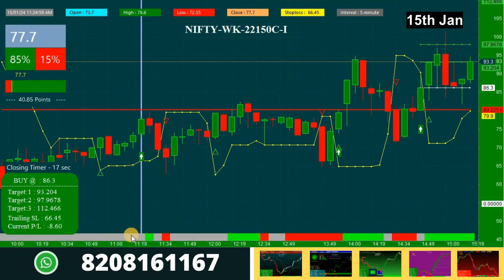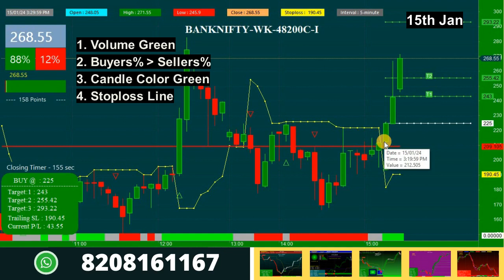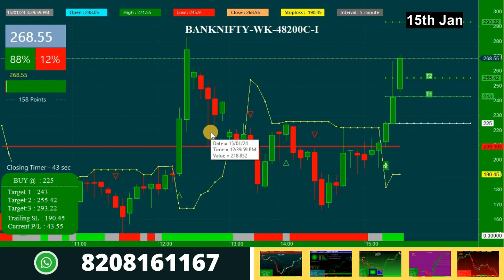Best Trading Software with Buy Sell Signals in Hindi for Beginners